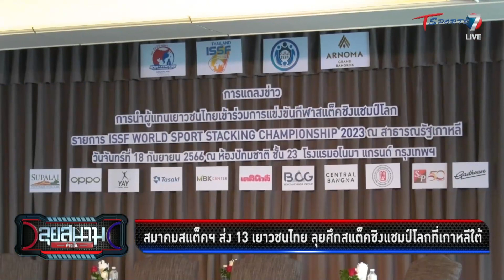ส.สแต็คฯ ส่ง 13 เยาวชนไทย ลุยศึกสแต็คชิงแชมป์โลกเกาหลีใต้ | ลุยสนามข่าวเย็น | 18 ก.ย.66 | T Sports 7